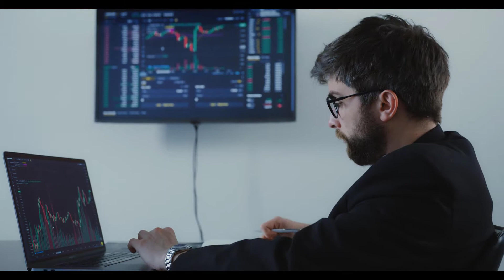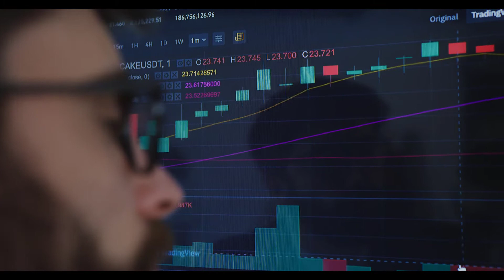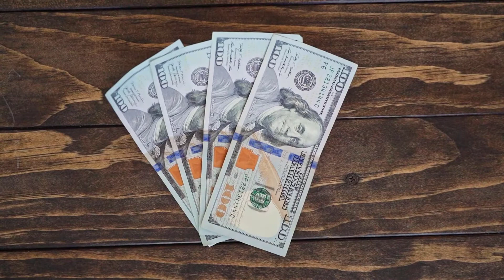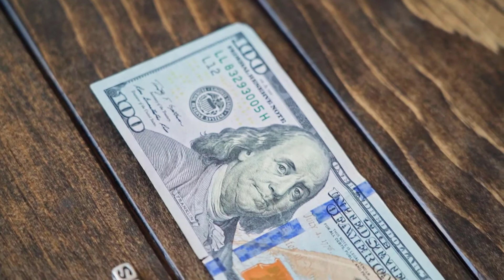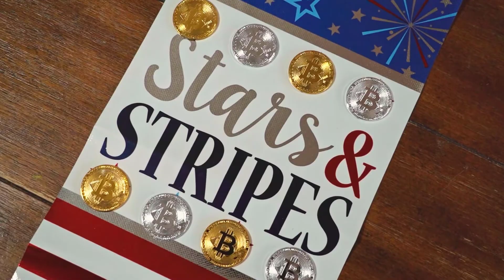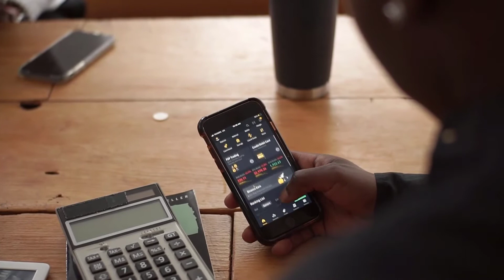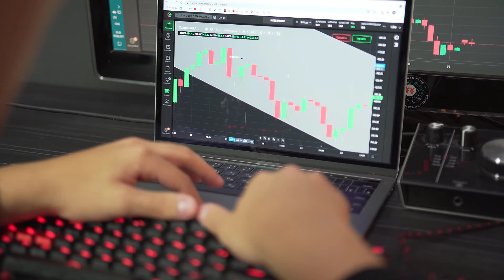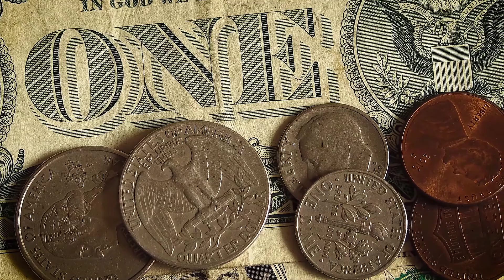SENTIVATE CRYPTO NEXT 100X? ALT COIN HIDDEN GEM | MASS ADOPTION? PRICE UPDATE PREDICTION!!!!